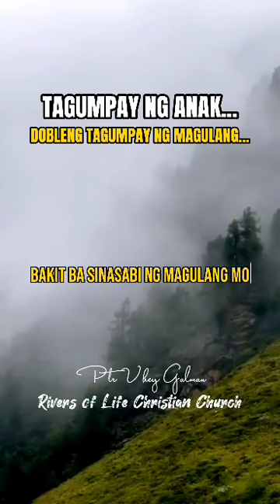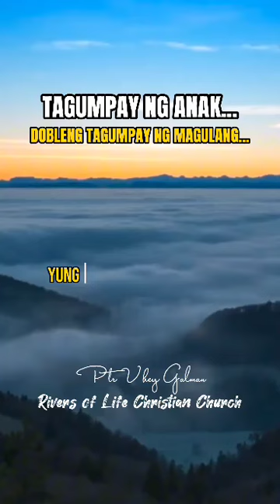TAGUMPAY NG ANAK...DOBLENG TAGUMPAY NG MAGULANG...